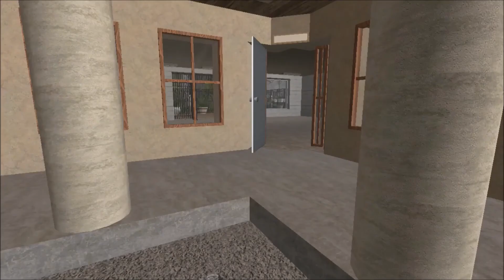Rising World #141 The Florist's Greenhouse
Today in Rising World we build the greenhouse outback of the Florist's shop so they could sell fresh plants here as well too! On Monday we start the interior of the shop.

Music Credits

Secrets of the Schoolyard

Used for Montage

Composed by: Zedion